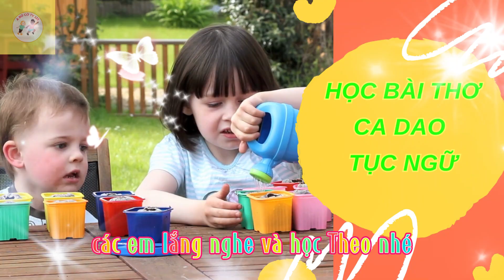DẠY TRẺ HỌC BÀI THƠ CÔ DẠY, MẸ MẸ ƠI CÔ DẠY, GIÚP BÉ HỌC GIỎI VÀ THÔNG MINH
CÙNG EM TẬP NÓI TIẾNG VIỆT.
A BỜ CỜ TV 123 là kênh giúp trẻ tập nói sớm, với tiêu chí chơi cùng  bé học cùng bé. Mình sẽ cố gắng hoàn thiện các video có chất lượng tốt nhất giúp các bé phát triển các kỹ năng nói và nhận biết sự vật hiện tượng, mang lại những điều bổ ích cho các bé.
Ngày càng nhiều trẻ chậm nói và tự kỷ hoặc rối loạn ngôn ngữ nên kênh A BỜ CỜ TV 123 ra đời với sứ mệnh giúp các em tập nói sớm và tiếp thu những kiến thức bổ ích và thú vị.

Mến chúc các bé luôn phát triển mạnh mẽ, vui khỏe và hạnh phúc.

© Bản quyền thuộc về A BỜ CỜ TV 123
© Copyright by A BỜ CỜ TV 123 Production

Đừng quên đăng ký kênh A BỜ CỜ TV 123 để xem và học cùng bé nhé, giúp các bé phát triển kỹ năng từ cơ bản nhất đến nâng cao, giúp bé tập nói sớm.
Nếu thấy video hay và ý nghĩa hay like và chia sẻ giúp A BỜ CỜ TV 123 nhé.